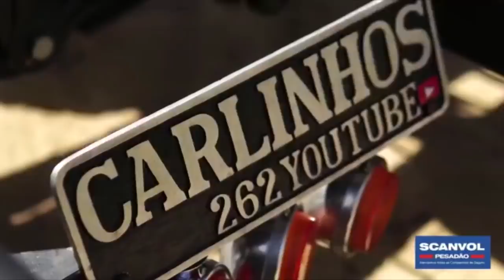P360 E ATEGO 3030 - QUAIS SÃO AS VANTAGENS E DESVANTAGENS ENTRE OS DOIS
MF PERSONALIZAÇÃO